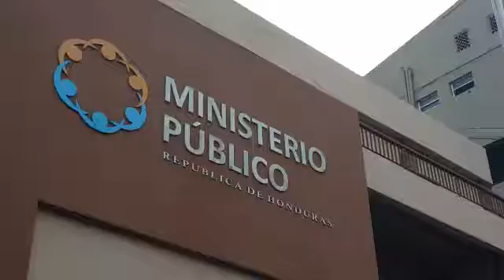IHTT preparativos para operativos en esta Navidad 2016